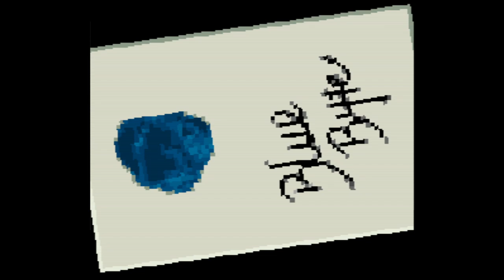Jimmy Connors Pro Tennis Tour - Fighting Eleven - Super Nintendo - Intro & Title Screen